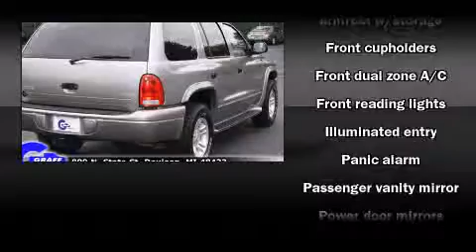Used 2001 Dodge Durango - StockID: 6-77355A - Hank Graff Davison, Flint Chevy Dealer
- You are viewing one of our Used Dodge SUV's, Hank Graff Chevrolet Davison encourages you to come in for a test drive on this Used 2001 Dodge Durango, stock# 6-77355A. We are located in Davison Michigan near Flint, MI - Grand Blanc, MI - Lapeer, MI - All Surrounding Mid-Michigan areas. Come take a look at this Used 2001 Dodge Durango today. Our experienced sales staff is eager to share its knowledge and enthusiasm with you.

Year: 2001
Make: Dodge
Model: Durango
Bodystyle: SUV
Engine: V-8cyl
Trans.: Automatic
Miles: 154219
Exterior: Bright Platinum
Interior:

Address:
800 N. State St.